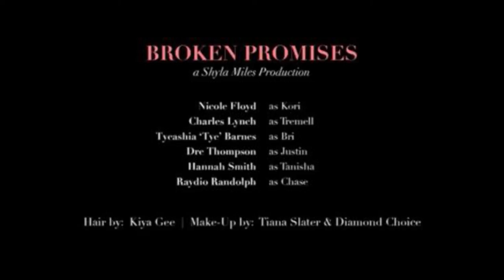BROKEN PROMISES MOVIE PREMIERE ON RLTV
HOSTED BY SATORIA NICOLE